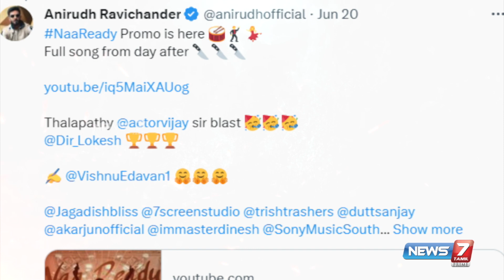எத்தனை Blockbusters எத்தனை Flops பார்த்தாலும் உச்சத்திலிருக்கும் விஜய்! | Actor Vijay | LEO